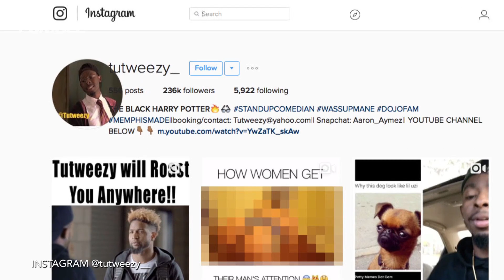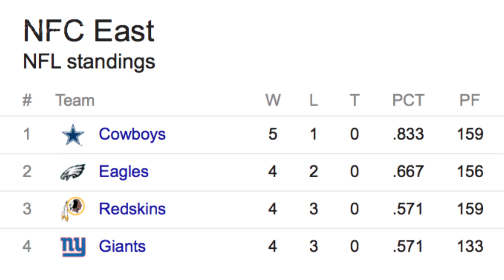Odell Beckham Jr. ROASTED By The Black Harry Potter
Odell Beckham Jr. has been criticized for being a little sensitive lately. Well, OBJ is back to having fun. He was roasted on Instagram by roaster Tutweezy, and it was hilarious.